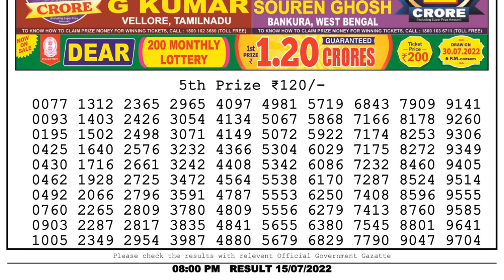Nagaland Lottery Sambad Live 8pm 15.07.22